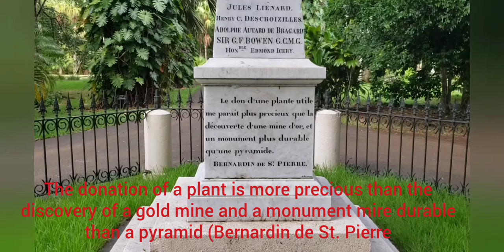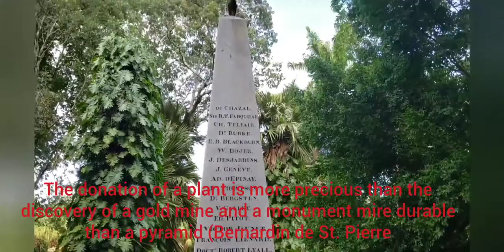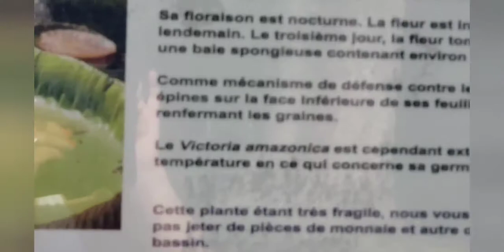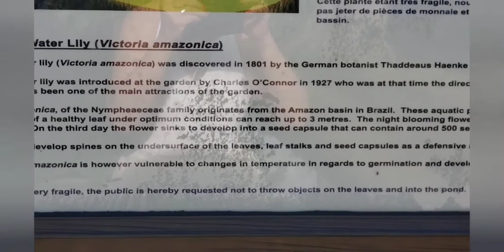Lady Economist Travel: MAURITIUS Botanical Garden in Pamplemousses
Part 3 of the travel vlog of my Mauritius trip from end February to early March 2020 (made it back to the US just in time before Corona).

This video shows, among other beautiful things, the giant water lilies and turtles at the Botanical Garden in Pamplemousses, Mauritius. Enjoy and, if you wish, read below more informatiion about the Botanical Garden and the giant water lilies:

The Pamplemousses Botanical Garden  near Port Louis, Mauritius, is the oldest botanical garden in the Southern Hemisphere. Famous for its long pond of giant water lilies (Victoria amazonica), the garden was first constructed by Pierre Poivre (1719 – 1786) in 1770, and it covers an area of around 37 hectares.

The water lilies (Victoria amazonica) were discovered in 1801 by the German botanist Thaddeous Haenke and were introduced at the garden in 1927. Victoria amazonica, of the Nymphaeceae family originates from the Amazon basin in Brazil. The perimeter of a healthy leaf of these aquatic plants can reach up to 3 metres u der optimum conditions. The night blooming flowers are initially white, then pinkbthe next day. On the third day, the flower sinks to develop into a seed capsule that can contain around 500 seeds. The plants also develops spines on the undersurface of the leaves and leaf stalks on the edge.

In addition to its giant waterlilies, the botanical garden also features spices, ebonies, sugar canes, and 85 varieties of palms from Central America, Asia, Africa and the islands around the Indian Ocean. Many trees have been planted by world leaders and royalty, including Princess Margaret, Countess of Snowdon, Indira Gandhi, François Mitterrand and Robert Mugabe.

The Botanical Garden of Mauririus has been known successively as ‘Jardin de Mon Plaisir’, ‘Jardin des Plantes’, ‘Le Jardin National de l’Ile de France’, ‘Jardin Royal’, ‘Jardin Botanique des Pamplemousses’, and during the British colonisation, ‘The Royal Botanical Gardens of Pamplemousses’ and ‘The Royal Botanic Gardens, Pamplemousses’. On 17 September 1988 the garden was formally named “Sir Seewoosagur Ramgoolam Botanic Garden”, named after the first prime minister of Mauritius.

The garden is situated in the village of Pamplemousses which lies about seven miles northeast of the capital, Port Louis. Pamplemousse or pamplemoucier is the grapefruit tree (Citrus x paradisi), which grows in the region, possibly introduced by the Dutch from Java.